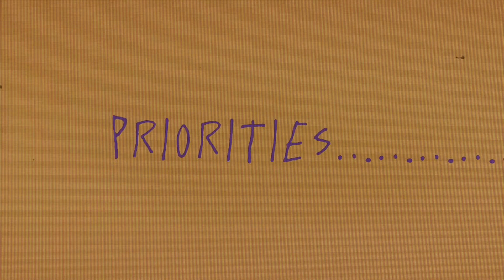Priorities | animation meme (FlipaClip)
Hi there, I’m going to make a 2-4 minute long amv ove the summer to set myself a challenge. I need a song to animate to though, any suggestions? I’m not going for any theme in particular, I’ll either make a character and story based on the song chosen or use one of my already existing characters.

In this animation I tested out the style I’m going to use for this amv, the lineart is made quickly (I was trying to mimic Vewn’s style) so I can animate easier and faster.

character(s): Psych
fps: 9
programs used: FlipaClip, CapCut
devices used: iPad Pro, Apple Pencil
time taken: a day and a half

about character: idk what he’s doing, he’s just journeying through life and trying to figure out what the heck is happening around him.